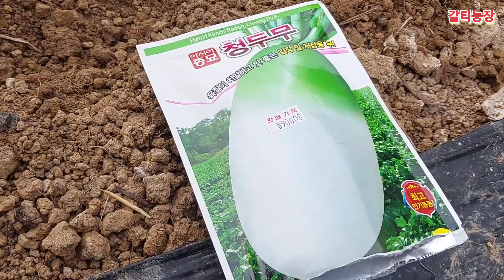나만의 김장무 파종법!!!